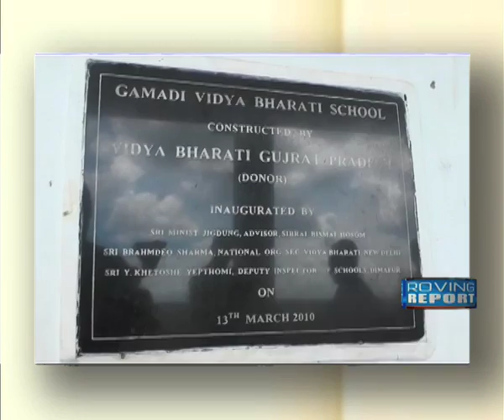DEVELOPMENT NEWS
Have a look at some of the development news from the northeast region!